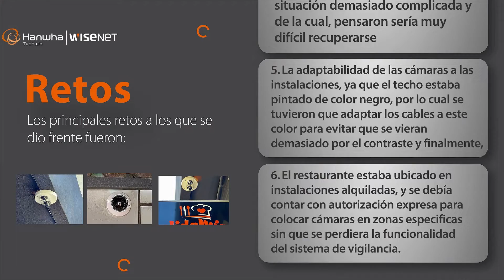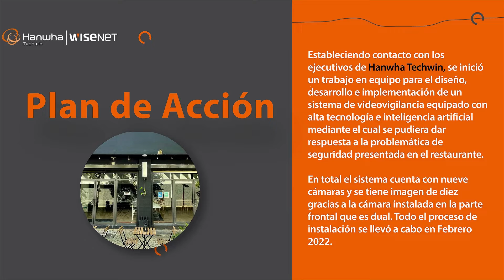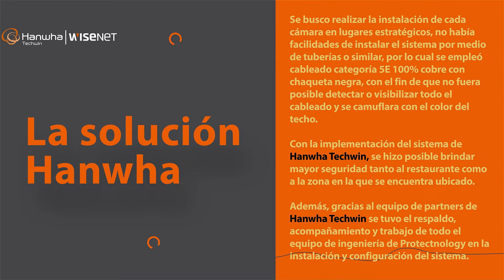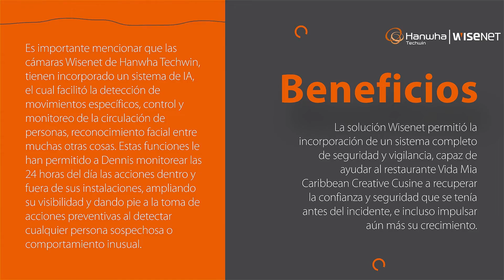Caso de éxito Puerto Rico: Restaurante Vida Mia Caribbean Creative Cusine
Caso de Éxito Wisenet Conoce más sobre cómo nuestras soluciones Wisenet han ayudado al restaurante Vida Mia Caribbean Creative Cusine en Puerto Rico.

“El restaurante Vida Mia Caribbean Creative Cusine requería entonces de un equipo de vigilancia de alta resolución, con incorporación de IA (Inteligencia Artificial), pues esto le permitiría mantener un proceso de monitoreo constante y eficiente, de tal manera que lograría reducir considerablemente las posibilidades de volver a ser víctima de la delincuencia…”